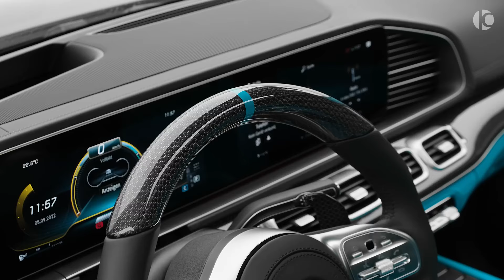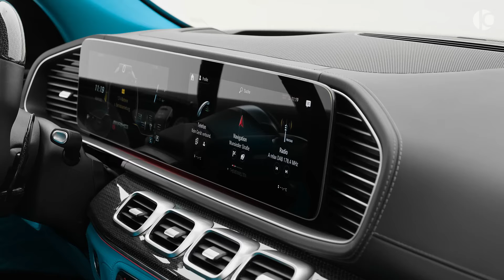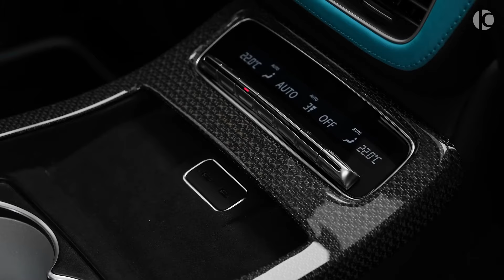2023 Mercedes AMG GLS 63 P850 - New Ultra GLS from MANSORY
Mercedes-AMG GLS 63 P850 - Interior, Exterior and Drive